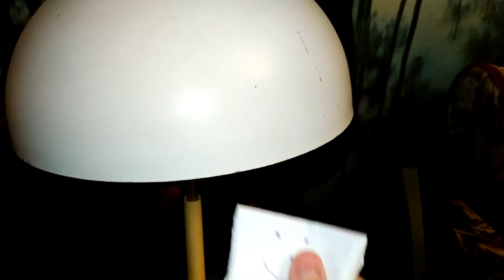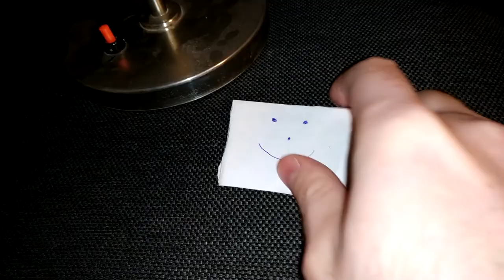Применение неодимовых магнитов в быту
Вот такой вот вариантик. Я использую для ключей :)